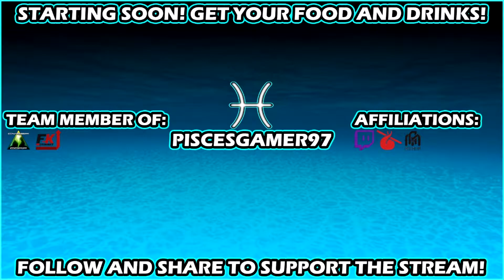A Nether Portal & The 1st Horse - Minecraft Let's Play Ep. 2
Hi!! Today I play Minecraft! In this episode we didn't go far from where we already were, I know, but we got ourselves somewhat of a companion with The 1st Horse & we have nearby access to the nether with A Nether Portal. If you enjoyed this video make sure to hit that like button, subscribe if you're new or even if you've been here before but haven't yet subscribed and turn on post notifications to know when I put out a new video. That's all from me, this has been PiscesGamer97 & I'm signing out, PEACE!
[Music I use]
StreamBeatz